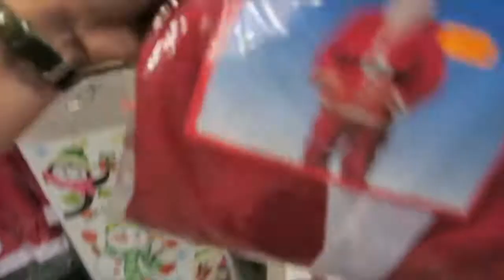HAPPY BIRTHDAY NANNY 01.12.16 VLOGS EN ESPAÑOL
Quiero agradecerles a todas las personas que se toman el tiempo de ver nuestros videos, mandar su comentario y ser parte de nosotros.. mil mil gracias

Chiquillos espero y les guste nuestro video..

y si te gusto porfavor regalanos un LIKE Gracias

Pueden mandarle algun correo si desean, leere sus carticas aqui y las compartire con los demas.

les mando un Abrazo enorme y Gracias por vernos siempre :) LOVE